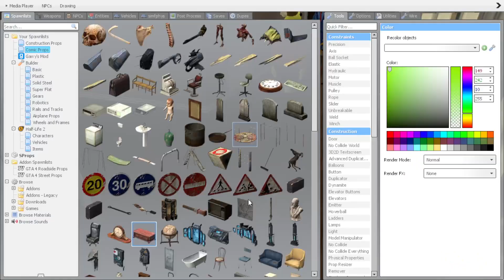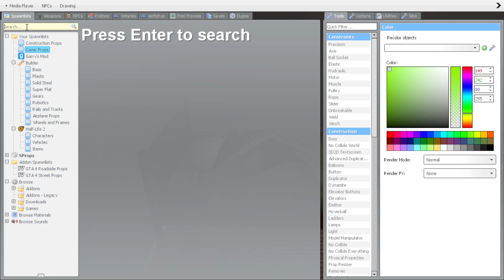Garry's Mod City Roleplay: Zombie crab infestation, Dorito Stash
Jim has a stash of Doritos as the house has a small Head crab infestation